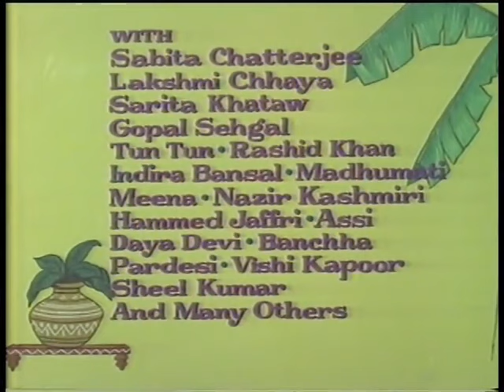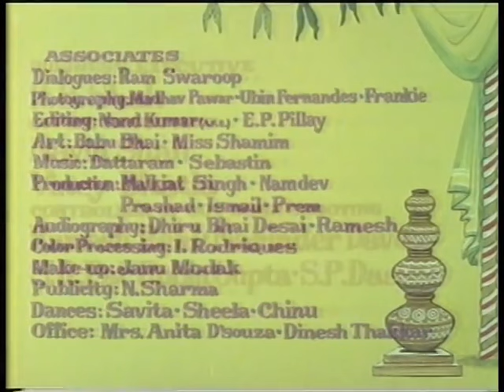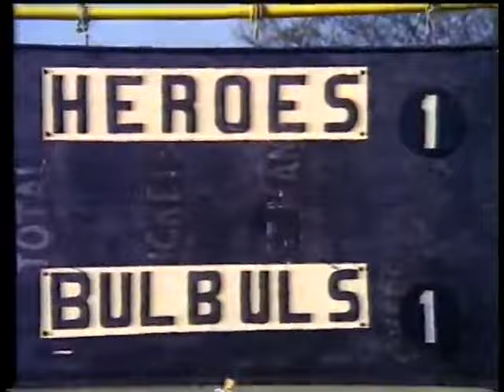Kanyadaan (कन्यादान) Full Movie- 1968 | Part 1 | Shashi Kapoor, Asha Parekh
Directed by Mohan Segal
Written by R.A Baqueri
Produced by Rajendra Bhatia
Starring
Shashi Kapoor
Asha Parekh
Om Prakash
Dilip Raj
Padma Rani
Cinematography K. H. Kapadia
Edited by Pratap Dave
Production
company
Kiron Productions
Kanyadaan is a 1968 Hindi social romantic drama film directed by Mohan Sehgal. The film was produced by Rajendra Bhatia for Kiron Productions. The story and screenplay was written by R.A Baqueri with dialogue by Sarshar Sailani and director of photography was K. H. Kapadia. The music direction was by Shankar Jaikishan and lyrics by Hasrat Jaipuri and Gopaldas Neeraj. The film stars Shashi Kapoor, Asha Parekh, Om Prakash, Achala Sachdev, Dilip Raj, Sayeeda Khan and Padma Rani.

The plot revolved around the social issue of child marriage. Rekha and Amar are married off as children, they grow up to fall in love with different people and are ultimately not accepting the marriage performed in childhood.